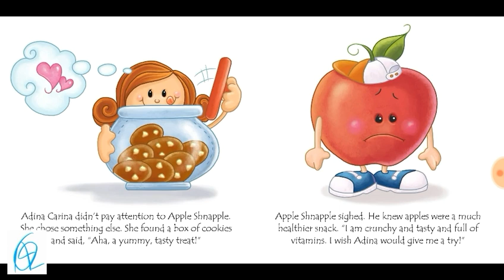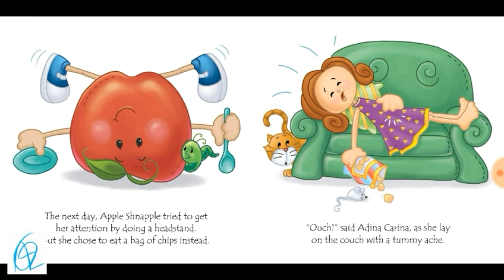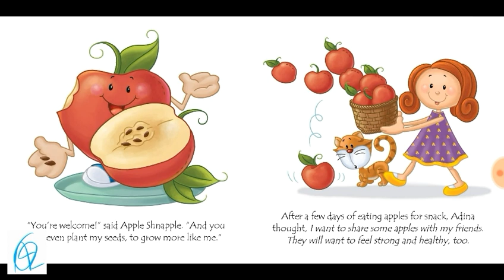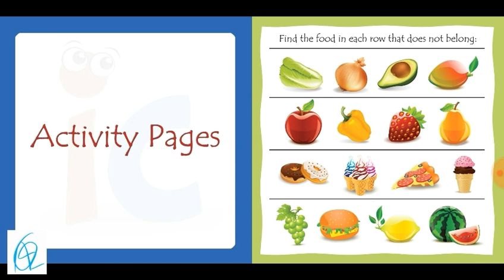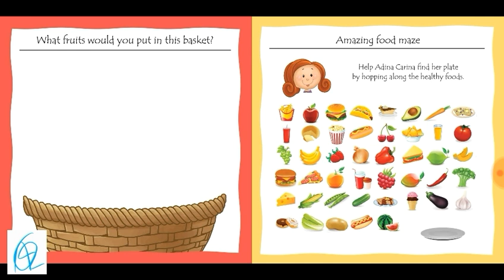Apple Shnapple นิทานภาษาอังกฤษก่อนนอน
ฟังนิทานภาษาอังกฤษก่อนนอนกับพี่ซีม เรื่องนี้จะเกี่ยวกับการเลือกกินอาหารที่มีประโยชน์ต่อสุขภาพ